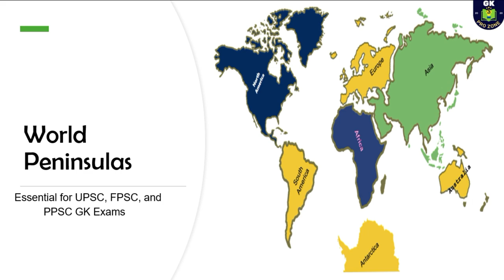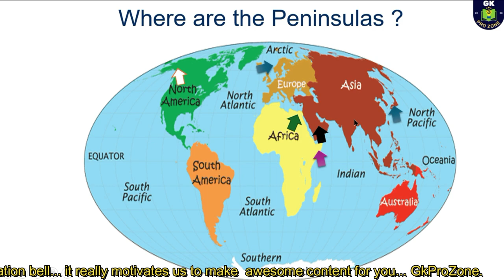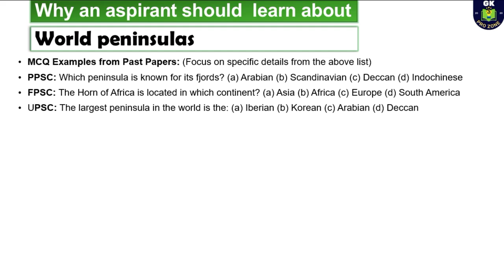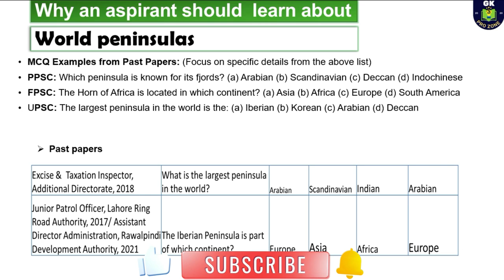World Map | Master Peninsulas with maps | GK, For PPSC, FPSC, PMS, CSS, UPSC, BPSC, SPSC, KPSC, NTS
Asalam o Alaikum Aspirants!
Conquer the General Knowledge section with this video on Asian Peninsulas with maps ( World map)  is  crucial for exams like PPSC, FPSC, UPSC, PMS, CSS, BPSC, SPSC, KPSC, NTS, OTS, PTS.

This video is your one-stop shop! For learning about World map-  major / important peninsulas of the world  - (Asian peninsulas) with clear maps to ace your Geography and GK tests for PPSCJobs. And surely you will top your PPSC result.

Inside, we'll explore:

Arabian Peninsula (West Asia-  an important / largest peninsula of the world)
Indochinese Peninsula (Southeast Asia)
Deccan Peninsula (South Asia)
Korean Peninsula (East Asia)
Anatolian Peninsula (Western Asia)
And

Key Peninsulas of Asia: A comprehensive overview with maps on world map.
Strategic Importance: Understand the significance of these landforms.
Exam-Focused Tips: Master the concepts relevant to competitive exams.

Don't miss out! This video equips you for success in Civil service exam / competitive exams ( like IAS,PMS, CSS, MPT) and  other exams / tests conducted by  FPSC, PPSC, UPSC, BPSC, SPSC, KPSC, NTS, OTS, PTS.

This video goes beyond exams! Master Asian peninsulas & broaden your understanding of the world with the help of world map. Dominate gk questions, gk questions with answers, general quiz questions, general knowledge gk question, gk related questions, general knowledge, gk quiz, and enriches your understanding of the world.

Brush up for your dream career! Master Asian Peninsulas and conquer the GK sections of various exams, including those for PPSC Jobs, FPSC Jobs, UPSC Careers, and more!

World Geography by Khan Sir (for further explanation)
List of Straits in the World (on Wikipedia)

Join the ranks of successful exam-takers with GK Pro Zone – where success is not just a goal, but a guarantee!

ppsc examfpscfpsc careersfpsc jobs2024pcs punjab examppsc result